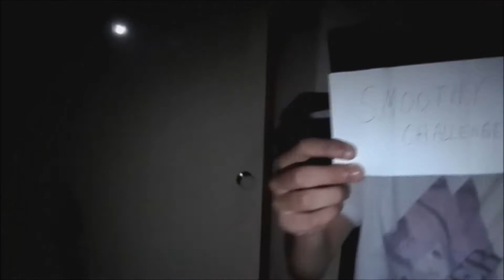Nintendo Land [P2 - Luigi's Ghost Mansion] - Loser Challenge!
Stirlo drinks horse manure. basically.
Rob, Jake and James concoct a delicious smoothie for Stirlo to drink which contains in it; Vegemite, Orange Juice, Chocolate, Dog Food, A Rotten Lemon, Tuna & Soy Sauce. But there is no need to fear because this drink is Rob Approved :). (There is a slight malfunction as to when Stirlo spills his drink ON ROB!)

Keep an eye out for a bonus video to do with this loser challenge ;).